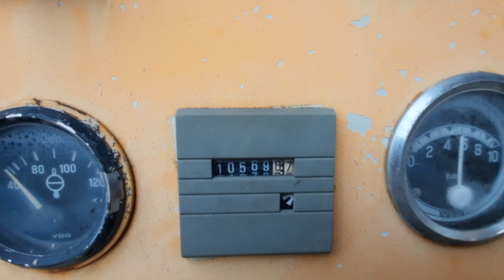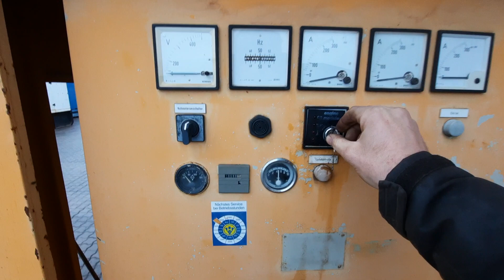Stromaggregat Volvo 250 kVA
Volvo TID100KG